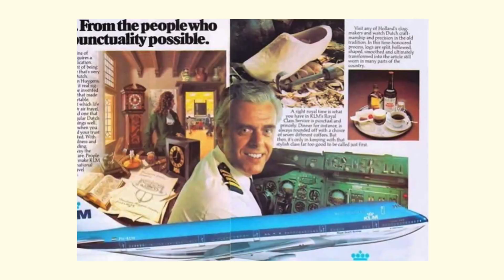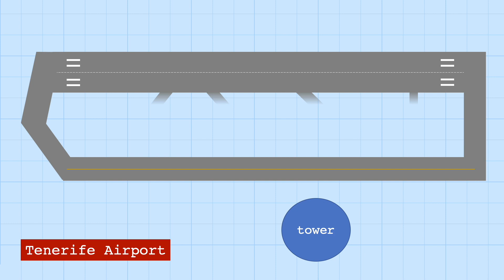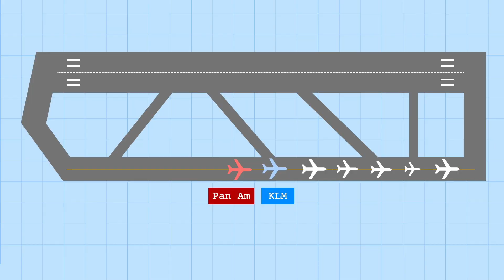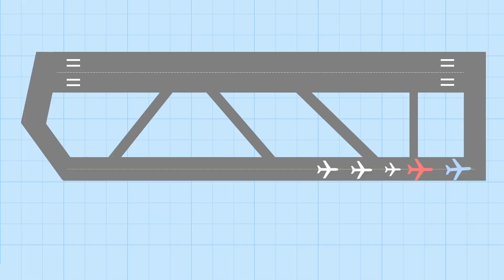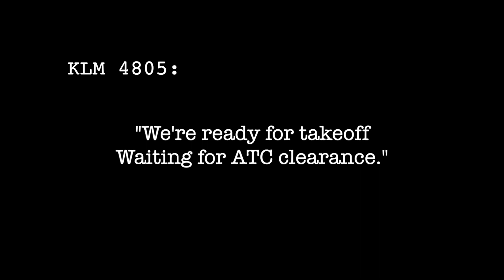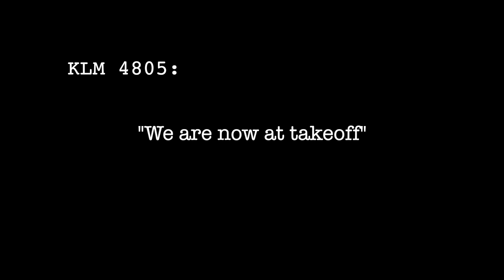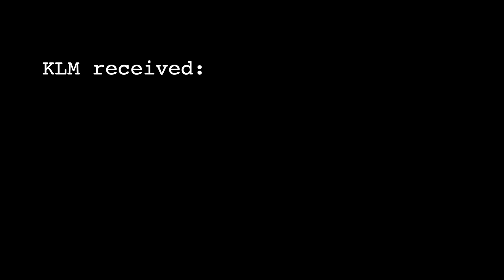Tenerife: What Happens When Two 747's Collide | Mayday Mysteries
On March 27, 1997 two Boeing 747's collided at Tenerife Airport, causing the deadliest air accident in history, that actually took place on the ground. In this video, we'll get into what happened, why it happened, and what we can learn from this tragedy.

In this new series Mayday Mysteries, I'll be going over different air disasters in history in storytelling format. In our pilot episode, we'll dissect Tenerife Air accident, a collision between KLM and Pan Am 747's as a result of pilot error, poor weather, misunderstood communication, and just bad luck. But, we have learned a lot from this disaster, and there are many changes this incident brought forth, we'll be diving into them in the later half of this video.

0:00 Start
2:06 Introduction
4:37 Bomb at Gran Canaria
7:10 Arrival at Tenerife
9:22 Disaster Strikes
15:45 What Caused the Crash?
17:59 What Have We Learned?

Typically on my channel I do a series called Airplane Anatomy, where I break down different airplanes by their engineering, design, physics, history, and everything in between. You can check out some past episodes here:

Let me know your thoughts on this video and series! What aviation topic should I cover next?